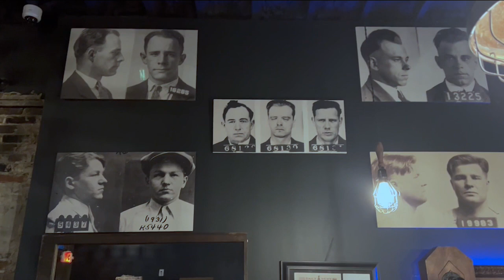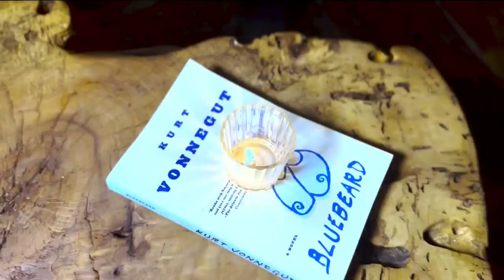Indy Now, April 7th: Traditional Easter meal with Chef Terry on the Block & Speakeasy Bar Crawl!